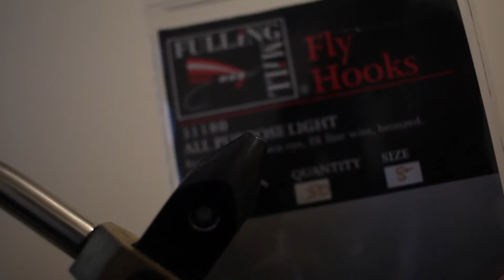Fly Tying - Simple Caddis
Fast to tie and useful pattern to have in your fly box.